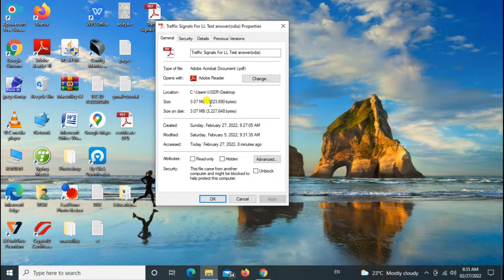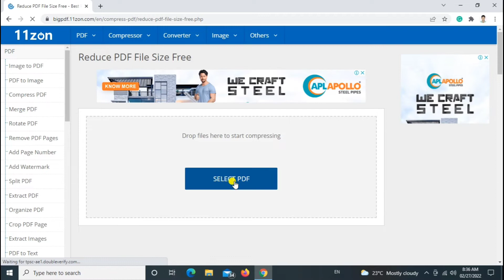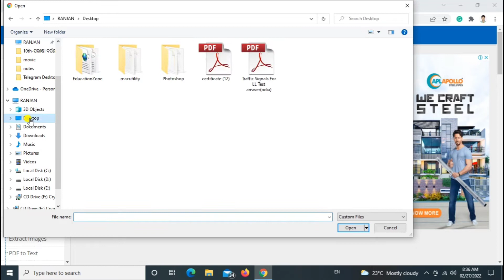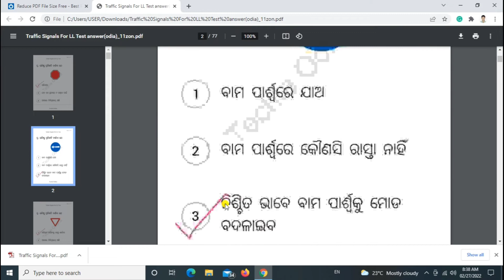how to reduce pdf file size with out losing quality || how to compress pdf size in mobile in 2022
how to reduce pdf file size with out losing quality || how to compress pdf size in mobile in 2022 by techie Odisha

in this video you are going to learn how to reduce a pdf file size in mobile.